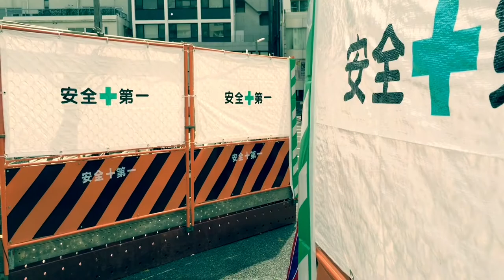Document of Booing!!! 〜爆女祭リハーサル編〜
5/15 爆女祭に向けたリハーサルに迫った映像とユルネバのスタジオライブ映像